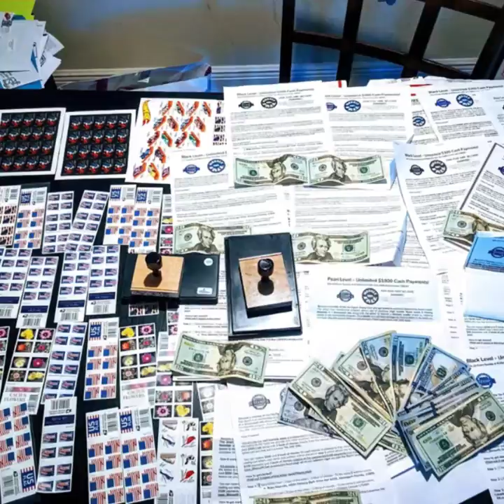Simple Success with Six Figure Stamp Club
Six Figure Stamp Club is a direct mail membership program that allows you to purchase opportunity Buyer Leads at a discounted rate, along with becoming a reseller to make money simply by referring people to the membership program through direct mail.

You can earn income simply by mailing your leads and having them join the program. Direct mail has an amazing response rate ... higher than email marketing or online marketing.

So easy my 14 year old is doing this.

What happens when you join Six Figure Stamp Club.

So what happens after you join the club?

1. The company confirms by email that everyone has been paid (your sponsor, administration and your sponsor's sponsor)
2. The company sends you a welcome kit by e-mail.
3. The company send you your leads on peel and stick labels
5. You prepare all your mailings
6. You mail letters and start receiving money.

Direct Mail Home Business
Best Direct Mail Home Based Business
top direct mail home business opportunity
Six Figure Stamp Club Training 2019
Offline Mailing Strategy 30 Day Success Formula
6 Figure Stamp Club Overview Presentation
How to Get Started with the Six Figure Stamp Club
Six Figure Stamp Club Review
Six Figure Stamp Club Scam
What is Six Figure Stamp Club
Can you do Six Figure Stamp club in Canada?
30 day success formula,
30 day success formula reviews,
30 day success formula scam,
30 day success formula testimonials,
30 day success formula questions and answers,
30 day success formula website,
30 day success formula pdf,
30 day success formula mail order,
30 day success formula offline business,
30 day success formula letter,
30 day success formula money back guarantee,
30 day success formula program,
30 day success formula challenge,
30 day success formula why I decided to join
direct mail,
make money with direct mail,
make money with postcards,
how to make money offline
offline marketing
post card marketing,
direct mail marketing,
cash in the box review
cash in the box reviews
Post card cash
Is Six Figure stamp Club a Scam